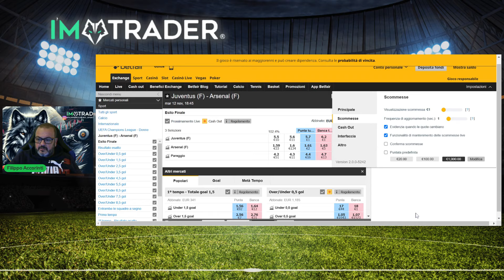LE IMPOSTAZIONI "SEGRETE" DI BETFAIR CHE POCHI CONOSCONO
In questo video vi mostro le impostazioni betfair che pochi conoscono e come settarle al meglio

Scopri le mie sale segnali di trading sportivo e betting

Vuoi una consulenza GRATUITA di 30 min?

Scopri il software di analisi per il trading sportivo e betting MYMIND

Vuoi le maglie da calcio repliche a basso prezzo?